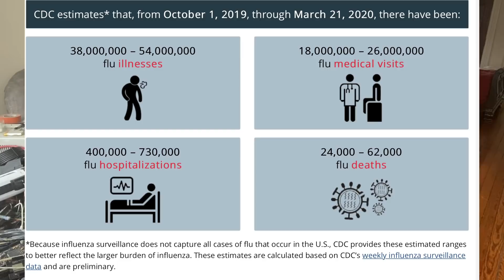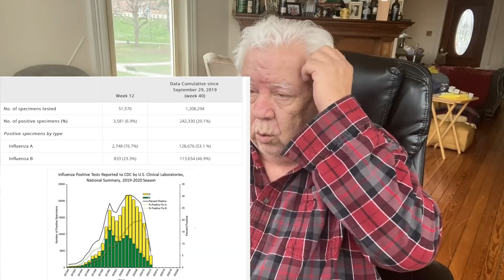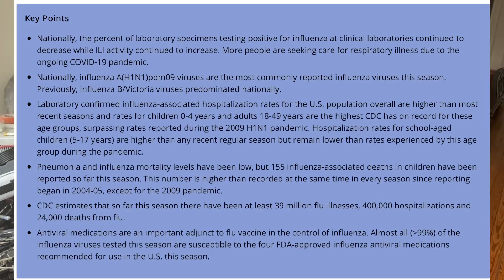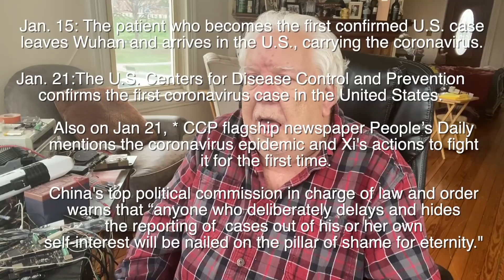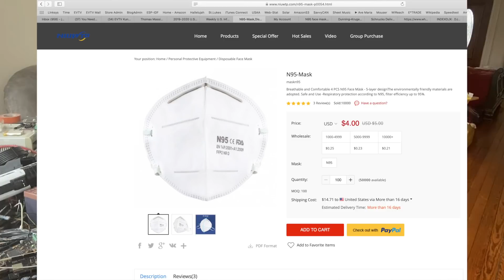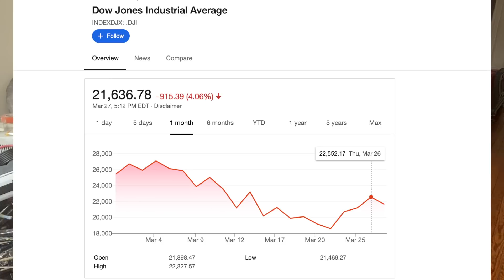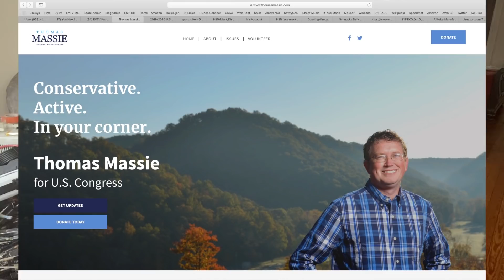CoronaVirus Stuff - Stock Picks Going Forward - EVTV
This episode we look at the timeline of Coronavirus and take on the demonization of Xi Jinping and Donald Trump - an eight year old can work this out.

Also facemasks and why you need them.  Hydroxychloroquine and why it's not to be used to clean fish tanks.  Confirmed cases math magic and why it matters.  And finally the Nobody CARES act hysteria and why this will be the most expensive $1200 you ever earned.